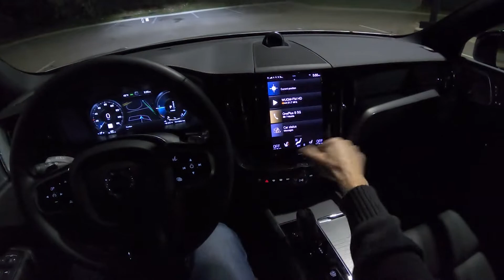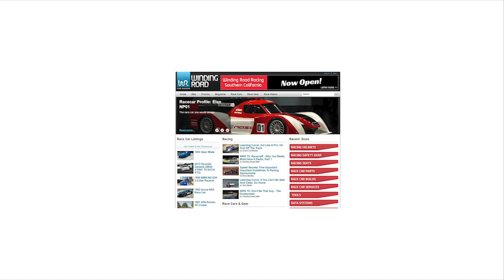2021 Volvo XC60 T8 Polestar Plug-In Hybrid - POV Night Drive (Binaural Audio)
MSRP: From $69,500
MPG: est. 57 MPGe combined; up to 18 miles of pure EV range
Power: 415 hp / 494 lb-ft
Engine: 2.0-liter super & turbocharged inline-four w/electric motors
Transmission: 8-speed automatic
Tires: 255/40/R21

0:00 Walk-around and interior
2:20 Casual driving
3:20 Spirited driving
4:23 More casual driving
5:03 Highway
9:00 Wrap